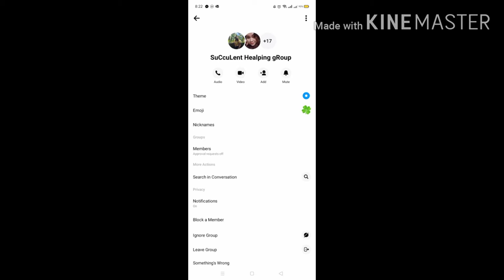DIY Angelina Bush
care tips angelina bush,paano magparami ng angelina bush,care tips to keep our succulents healthy philippines,care tips for healthy plants,tips for a healthy succulents in the philippines,propagation of sedum rupestre,why you should have sedum rupestre in tou garden?,how to grow and care sedum angelina,how to grow sedum angelina from cutting,sedum angelina ko kaise ugaye,sedum grass care and propagation,10 romantic plants 2021,succulents for beginners,succulents and sunshine